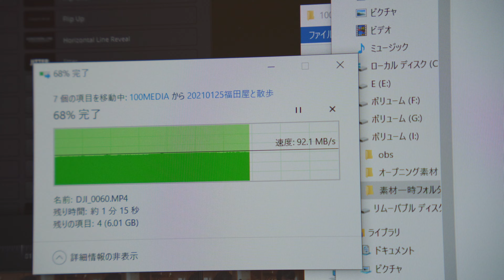あいきたび 四万十市のVLOG 40代おっさんの平日休みルーチン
撮影機器
カメラ：sony a6600
レンズ：TAMRON 17-70 F2.8

ククイックリリース　マグネット　アダプター

キングストンのカードリーダー

iPhone11用　nimasoのフィルム